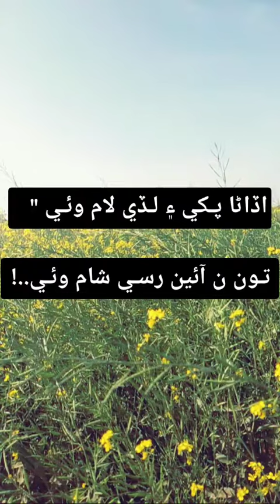February 23, 2020